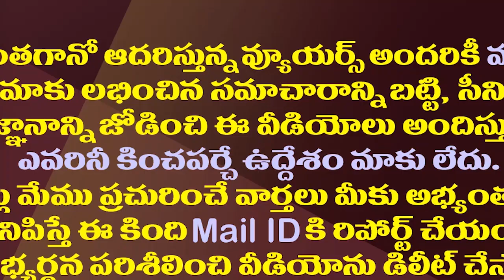ఇక అమరావతిలో మార్మోగనున్న జగన్ పేరు| CM Jagan To Lay Foundation For Jagananna Houses In Amaravathi